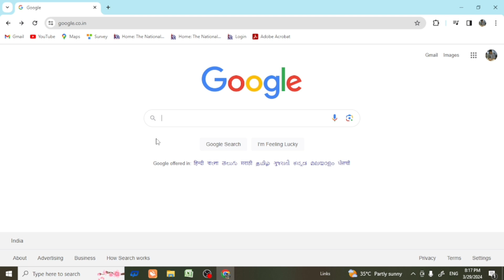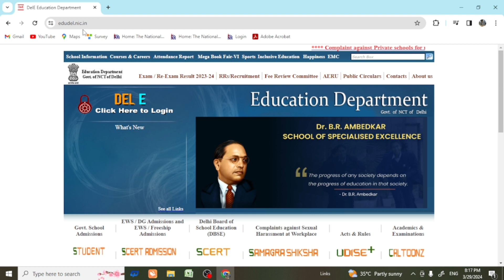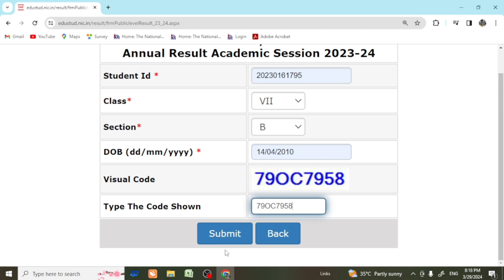Annual Result 2024 || Class 3rd 4th 6th & 7th का रिजल्ट ऑनलाइन कैसे देखे ll How to check result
DOE latest update
doe result 2024
class 9 result 2024,
9th class result 2024 kaise check kare,
how to check online result of 9th class,
result check karne ka tarika
class 8 result 2024 delhi school,
class 11 result kab aayega 2024,
class 11 ka result kab aayega 2024 cbse
doe latest update today,
class 8 ka result kaise check kare 2024,
asc starter,class 9th,
clas 9th,
class 10th
class 11th
class 7th
class 8th